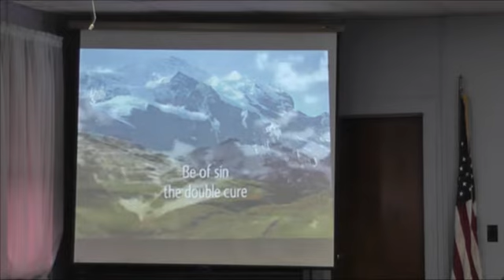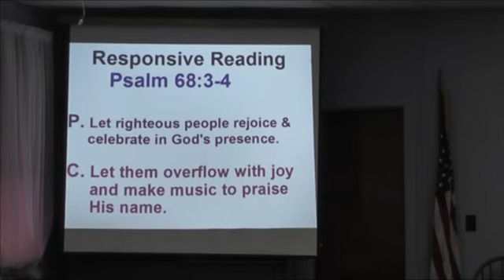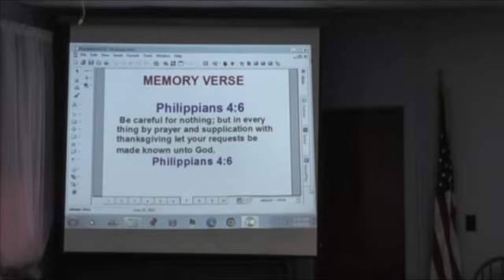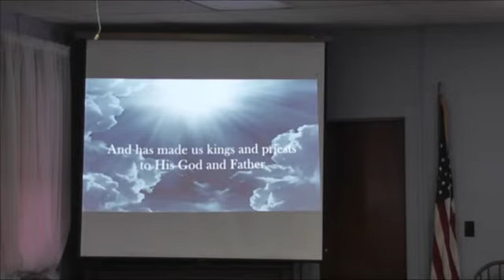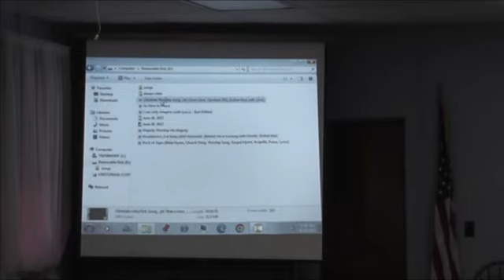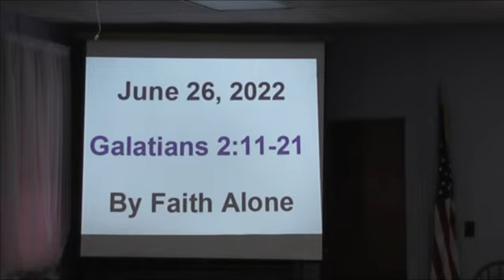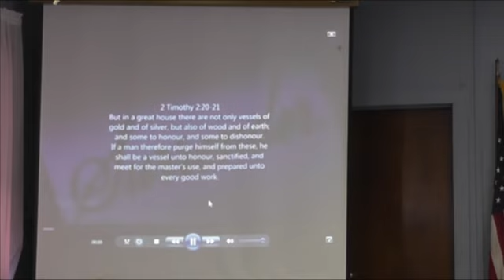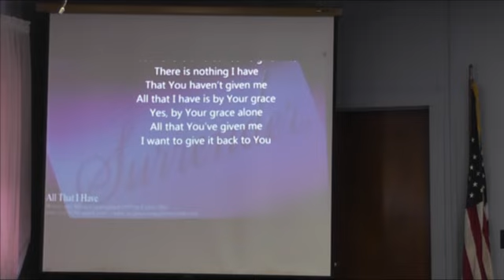By Faith Alone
Rev. Dr. Rudolph Babcock presents the sermon from Community Bible Church on Sunday, June 26, 2022.